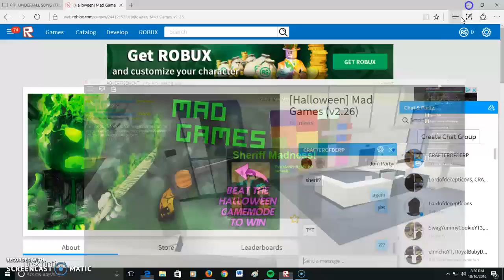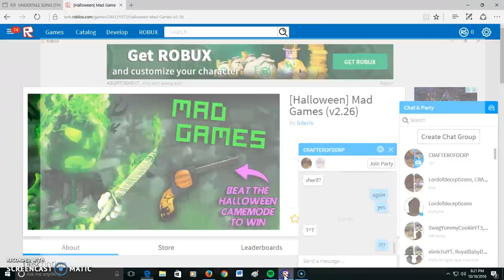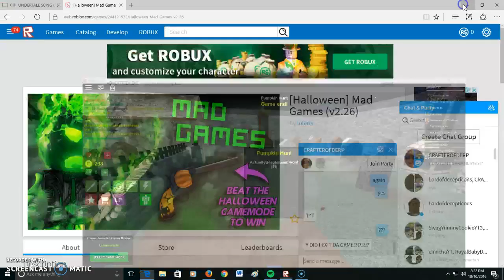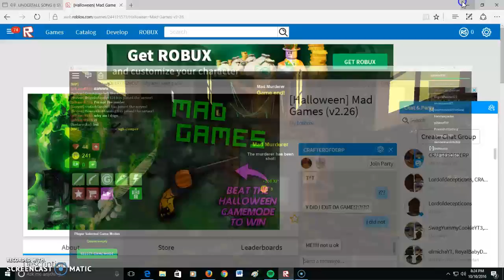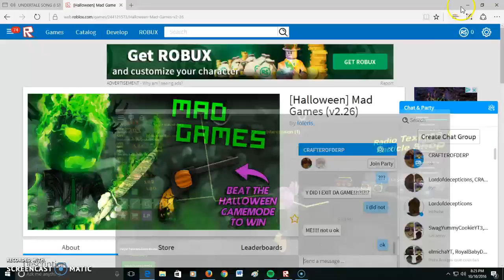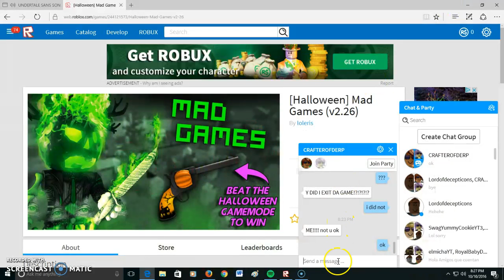Roblox Part 2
The first one i was with one of my friends.